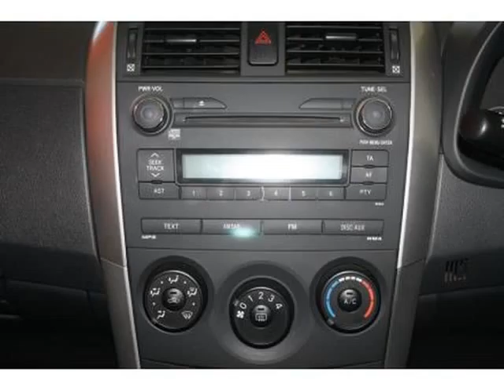2012 TOYOTA COROLLA 1.3 Professional Auto For Sale On Auto Trader South Africa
2012 TOYOTA COROLLA 1.3 Professional Auto For Sale On Auto Trader South Africa

Vehicle Specs:
44142 km
Sedan
1329.0 cc
Petrol
Manual
4 Doors
Silver